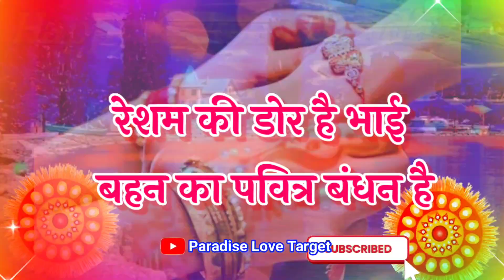गुड मॉर्निंग हैप्पी रक्षाबंधन 🌹 good morning Happy Raksha Bandhan 🌹 Raksha Bandhan ki shayari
LOVE U ALL.  Take Care AND Be Positive.